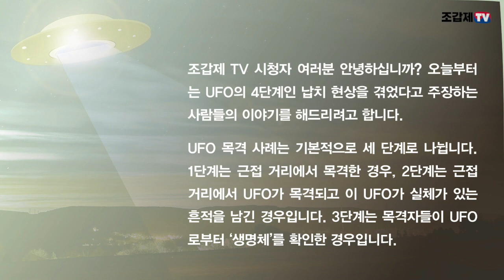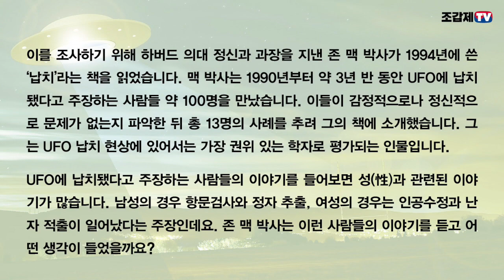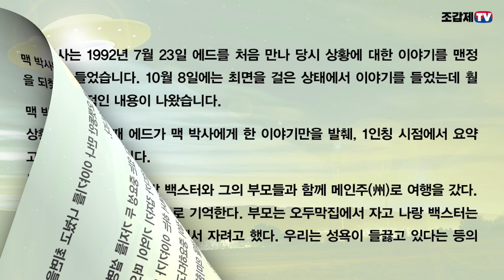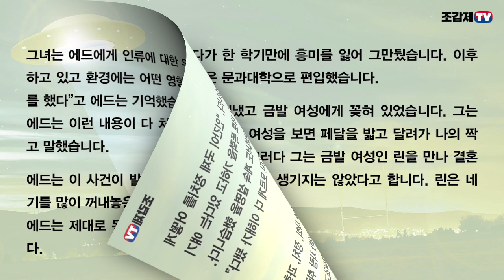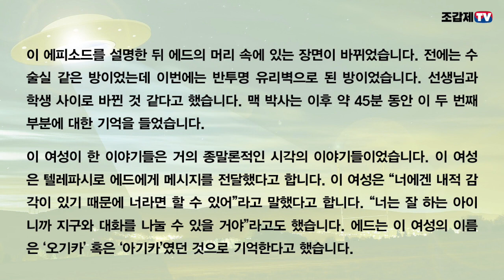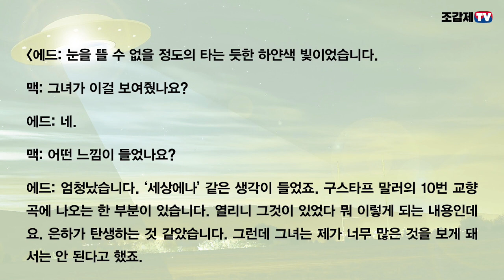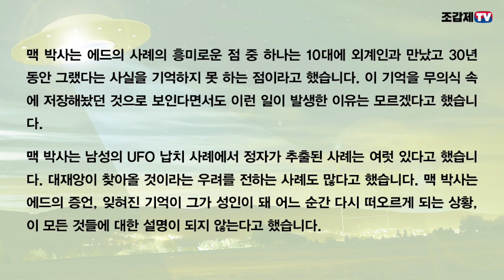“30년 만에 돌아온 기억…정자(精子) 추출당하고 우주 섭리를 배웠다”